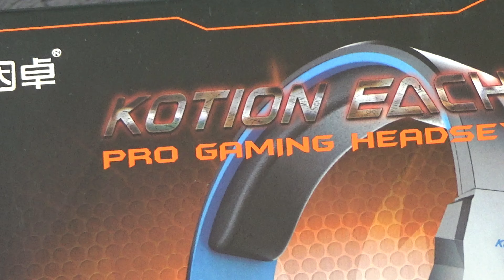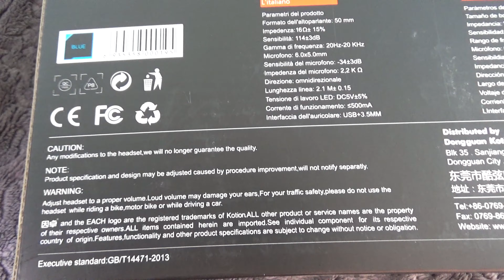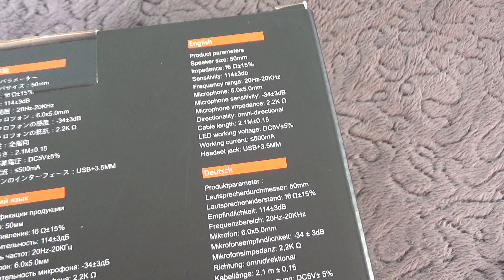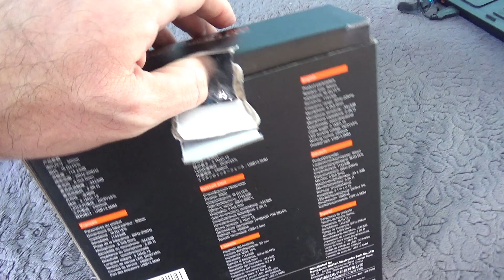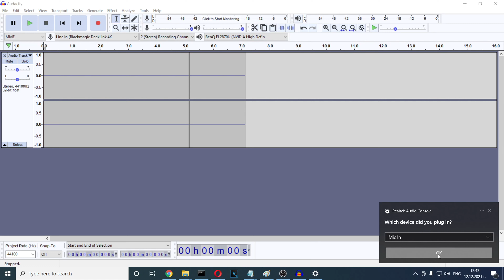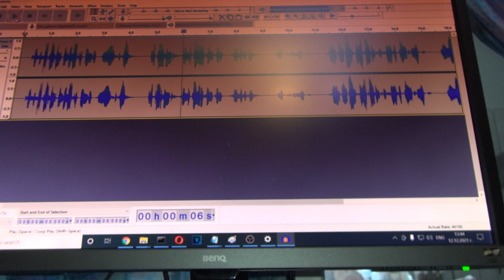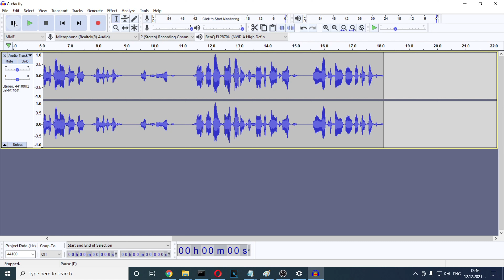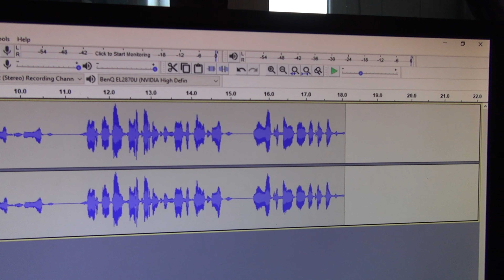Kotion Each G4000 Pro Gaming Headset Unboxing and Test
Unboxing and test of Kotion Each G4000 Pro Gaming Headset. After unboxing, the headset was tested for microphone capability and playing capability. Pretty good headset with longer than normal cable.